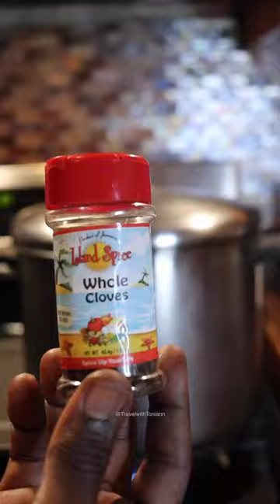Making Jamaican Sorrel